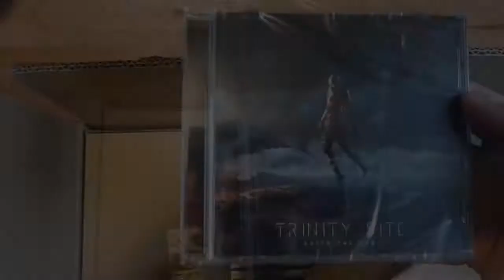TRINITY SITE - unboxing AFTER THE SUN - new Album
Unboxing of AFTER THE SUN, the debut album of TRINITY SITE.